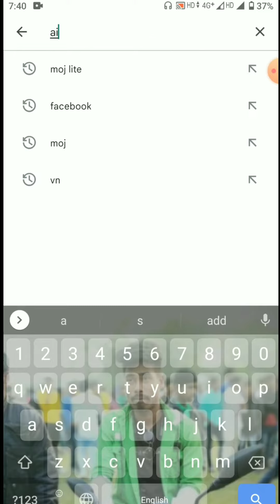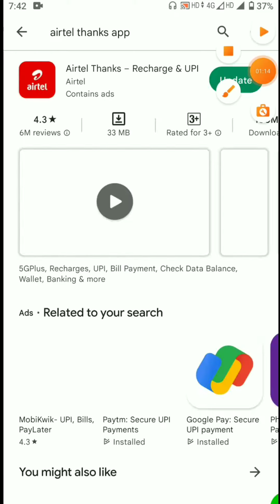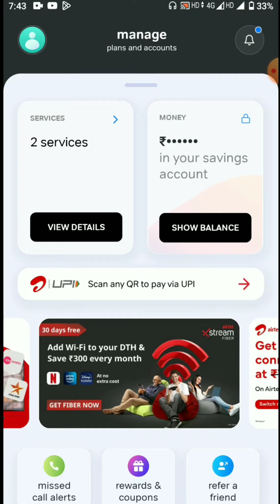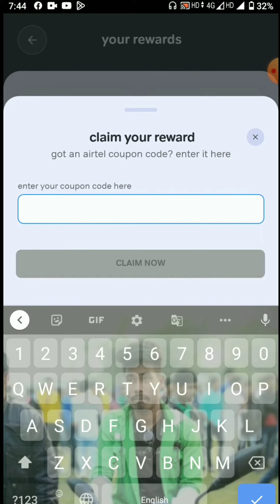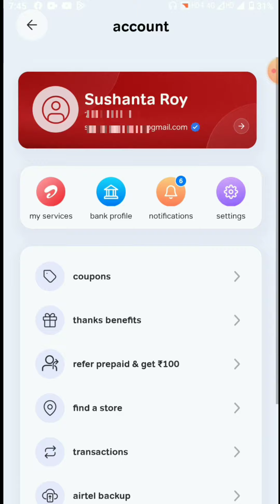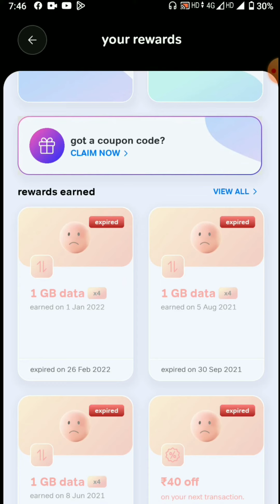Airtel coupon code recharge kaise kare || coupon code Recharge airtel 2022 || Airtel 1gb Free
Airtel coupon recharge kaise kare || coupon code Recharge airtel 2022 || Airtel 1gb Free

Saport help line 👇 Contact